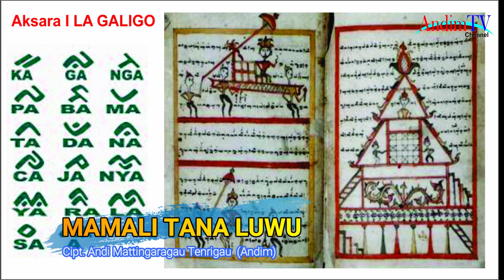MAMALI TANA LUWU Lagu Daerah Tana Luwu Palopo Sulawesi Selatan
AndimTV_ Lagu Daerah Tana Luwu "Mamali Tana Luwu"
Dibuat untuk mendukung kearifan lokal. Semoga dengan tayangan yang sederhana ini dapat memberikan inspirasi sehingga mendorong generasi muda untuk mencipta lagu-lagu berbahasa daerah, khususnya Tana Luwu. Semoga, Amin.